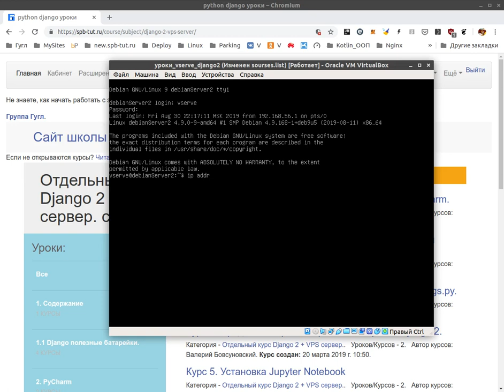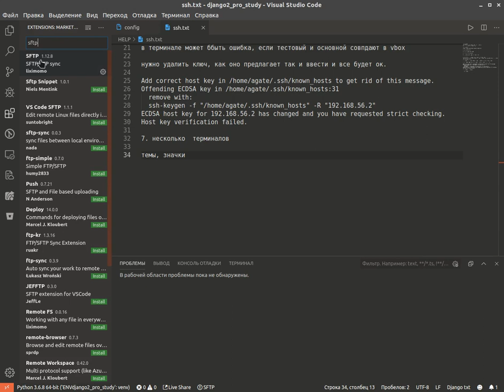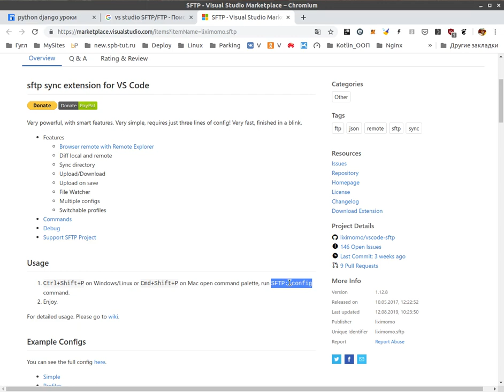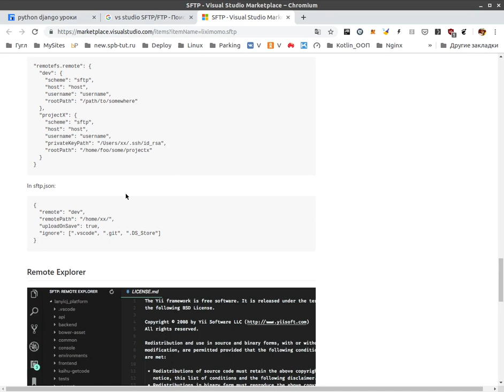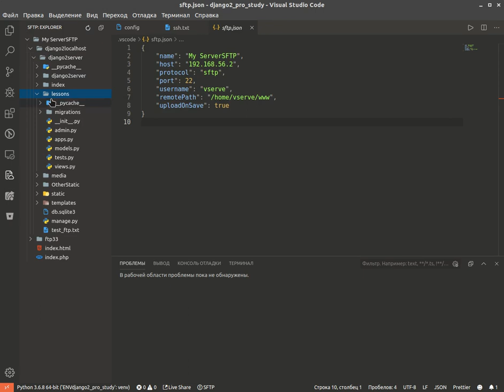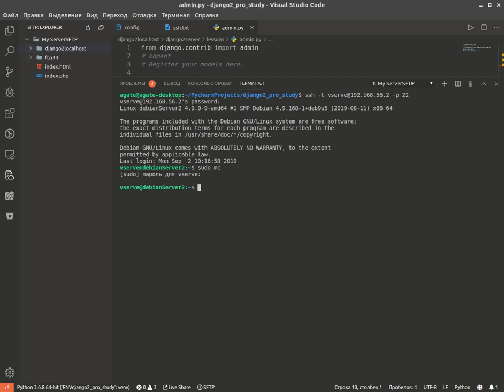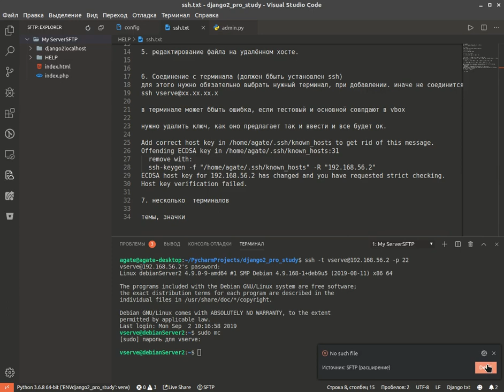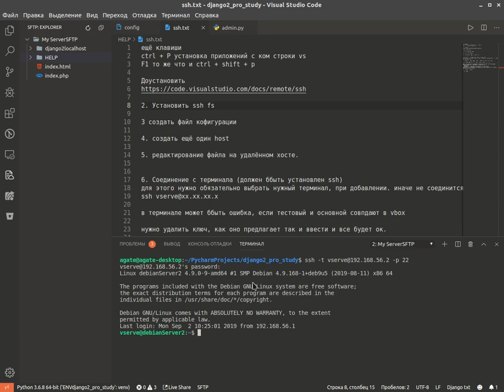vs studio SFTP + SSH.